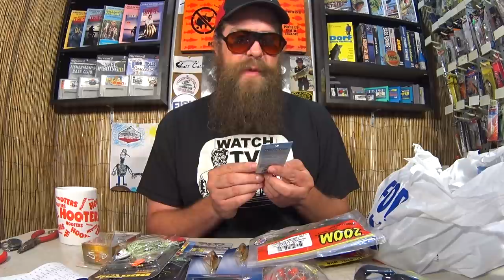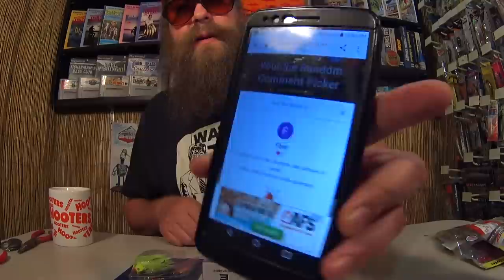Fishing Lure Clearance Sale! When Realistic Fishing Scores YOU WIN!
When Realistic Fishing scores fishing lures at a clearance sale, that means you win! That's right, I look for great deals on tackle just so I can give some to you. I found many great deals on fishing lures at Academy Sports and I spent less than $40. I got spinnerbaits, buzzbaits, soft plastics, chatterbaits, and more! I am always happy to find fishing lures on clearance. And when I find sales like these, I want you to win too.

Send mail to the show here:
Realistic Fishing

Awesome Patrons: Devin Long - Scott Hettel - Chue Lee - Scott Kidder - Clinodev - A Guy From Denmark - Jung Hoon Choi - Marlo C - Austin Matthew Combs - Gerry Carpenter - John David - Daniel Lightsey - ax - Joshua Johnston - Jason Compton - Gail Hayes - Cindy Berry - Jay B - Tyler Allison